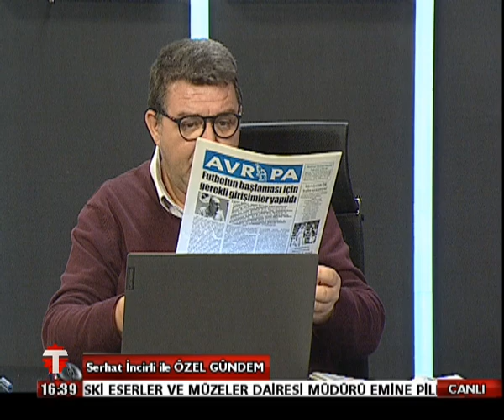02 03 2021 ÖZEL GÜNDEM